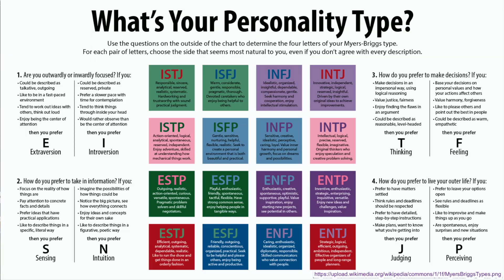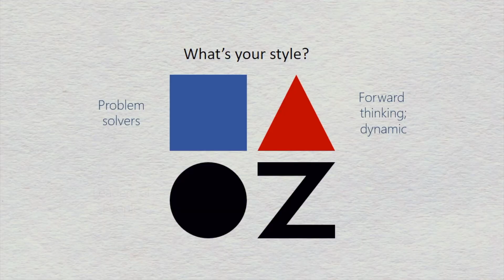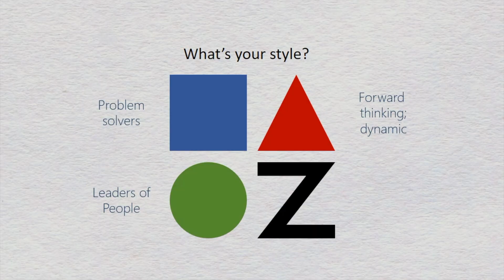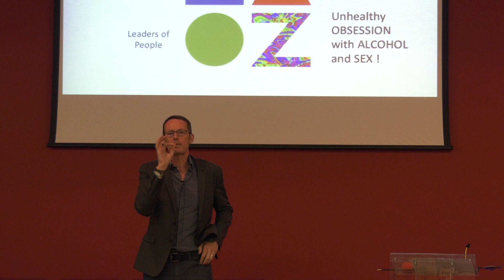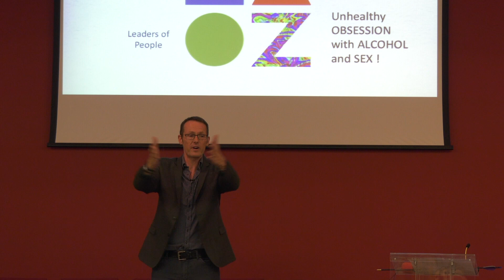InspireDurhamCC_1st Rough_edit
1st Rought Edit This video is about InspireDurhamCC